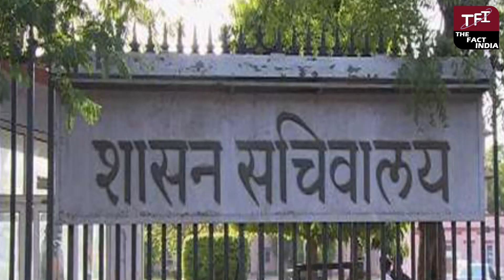ED ने बढ़ाई Ashok Gehlot की चिंता,चुनाव से पहले है जाएगा बड़ा खुलासा ! || Rajasthan Yojana Bhawan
Rajasthan Yojna Bhawan || Ashok Gehlot || ED || ED Raid on Yojna Bhawan || Satish Poonia || Ashok Gehlot News || ED IN Jaipur || Rajasthan Yojna Bhawan Ghotala